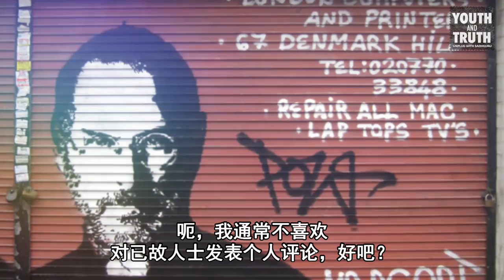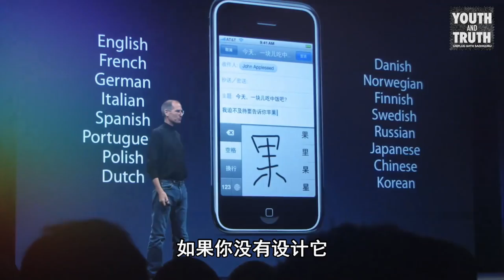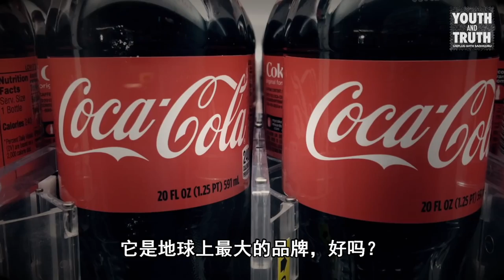萨古鲁谈乔布斯的管理风格 | Sadhguru 萨古鲁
一名学生问萨古鲁:“据说史蒂夫·乔布斯脾气不好，经常对他的员工说粗话，甚至当众解雇他们。 他也被认为是我们这个时代最伟大的创新者之一。 只要能取得成果，这种行为就合理吗?” 观看视频，看看萨古鲁对坏脾气、管理风格和乔布斯的领导力的看法。